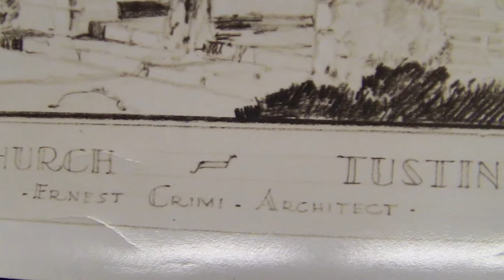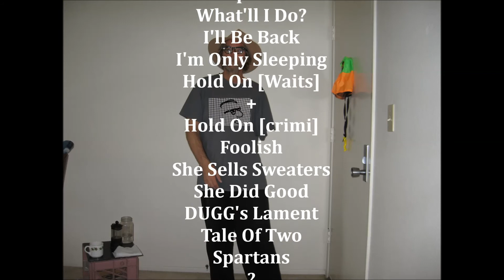Audition One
Two Neil Young songs - that fit so perfectly into my life at those profound moments - like an Elvis Presley movie, or West Side Story or something. On the 50th anniversary of Chip and Toot's wedding in the Crimi Chapel in Tustin, California,  I'd like to play in the Crimi Auditorium.